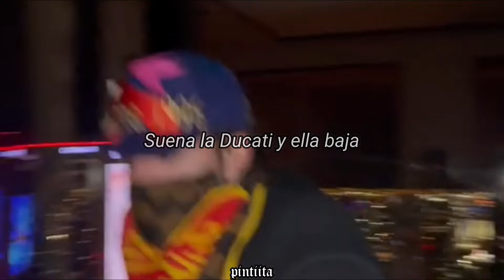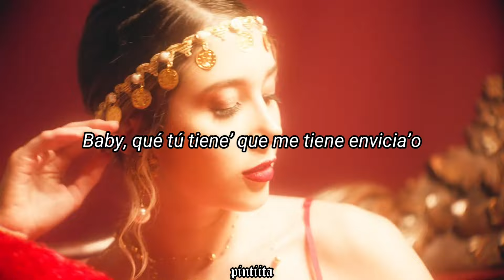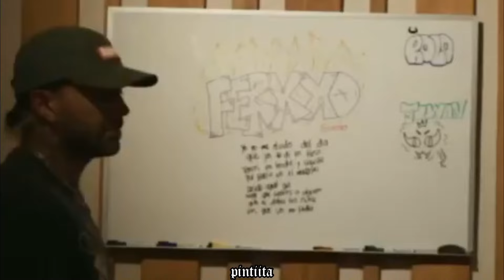Ryan Castro, Feid - Monastery | Letra